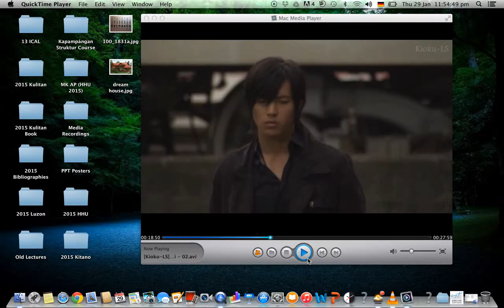Kabiasnán na palang magsalítâng Japón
...a scene from a once popular Japanese TV drama where one of the characters is a familiar face back home... (^_^)